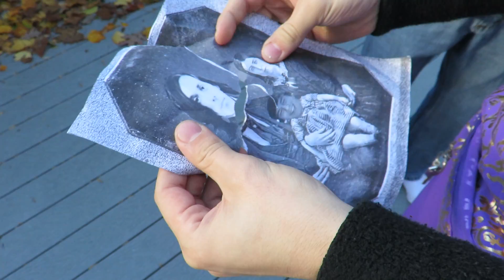Three Guys, One Genie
It's really just about the magic of friendship.